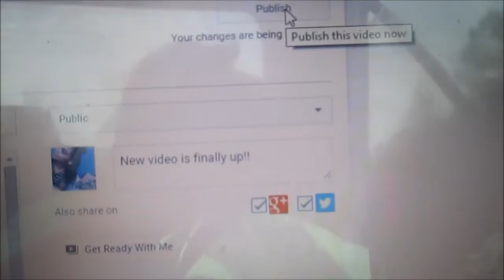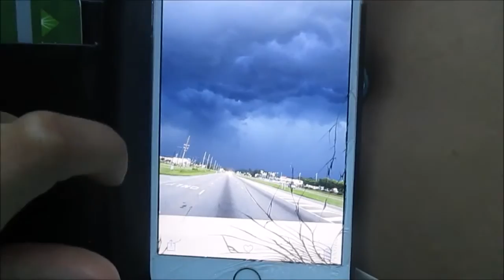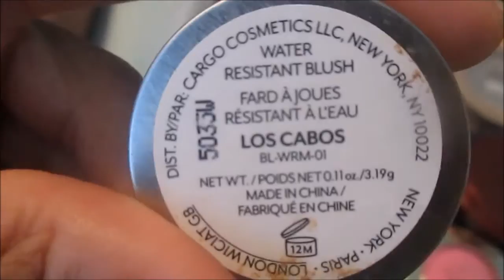Ash Wednesday #5 | Fourth of July, Waterpark, & Beach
FAQ:
What camera I use? Cannon elph 130